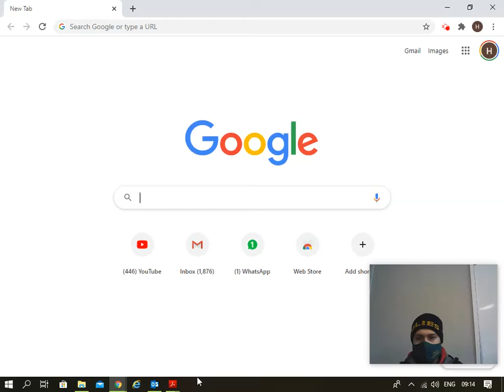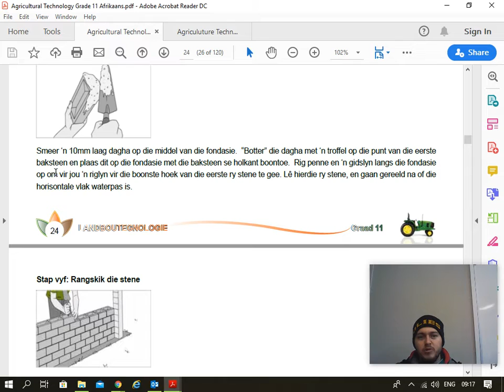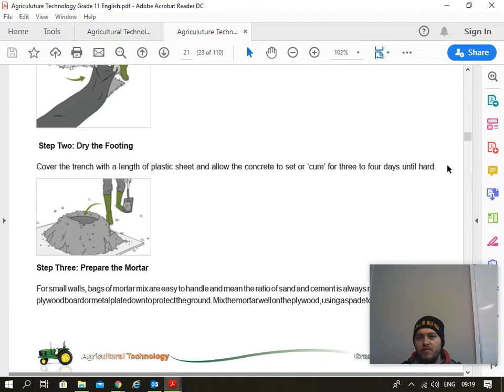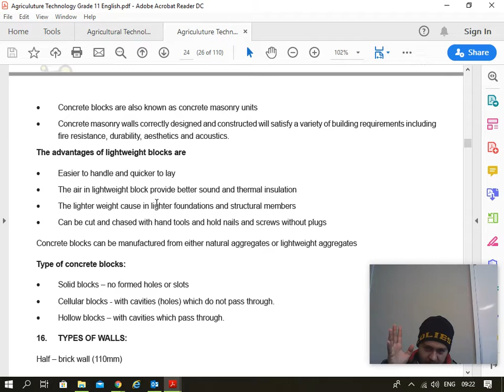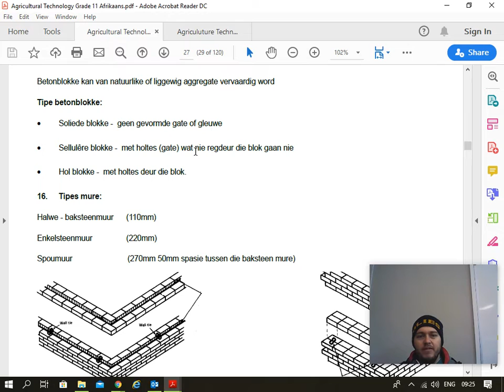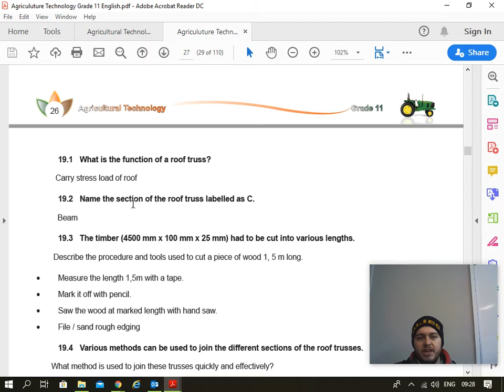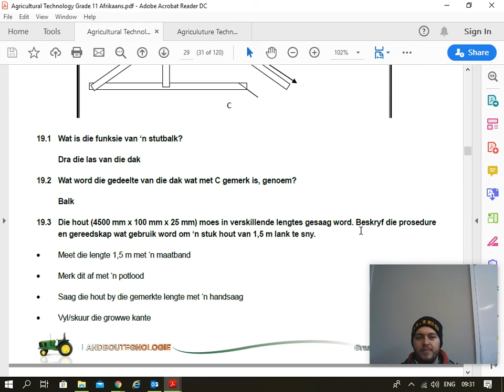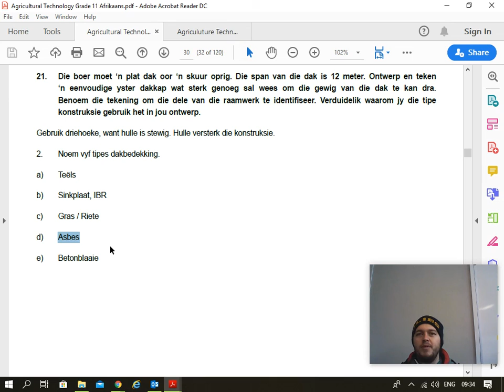Graad 11 Landbou Teg Hoofstuk 2 Deel 2